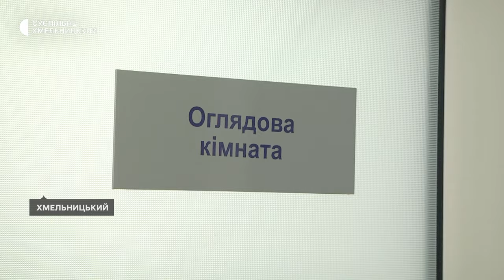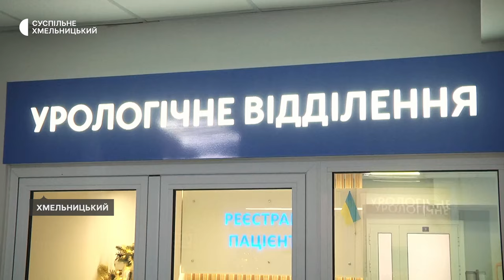Переселенцю з Донеччини трансплантували нирку у Хмельницькому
Переселенцю з Донеччини трансплантували нирку у Хмельницькому. Операцію провели фахівці урологічного відділення Хмельницької обласної лікарні. Про це Суспільному розповів керівник групи експертів області з трансплантології Олексій Підмурняк. За його словами, трансплантація родинна: нирку пересадили від матері до сина. Як почуваються обидва через місяць після операції - далі у сюжеті.